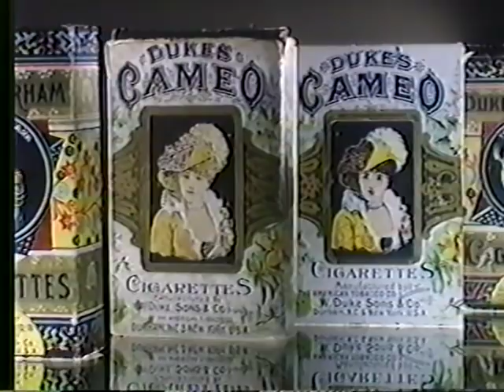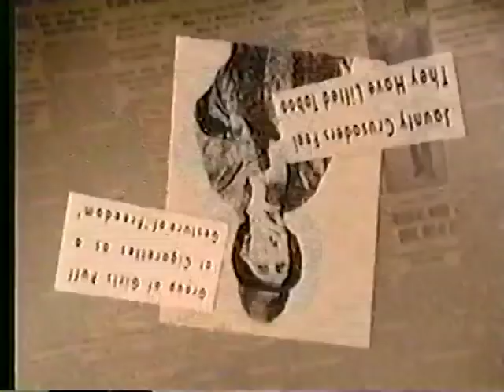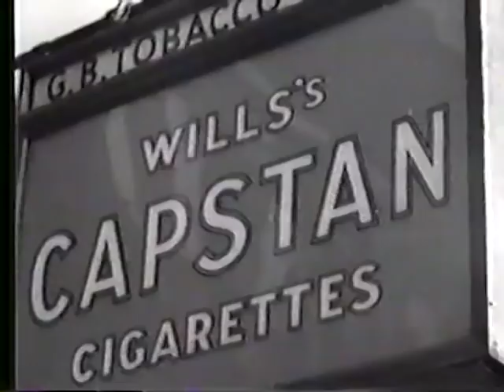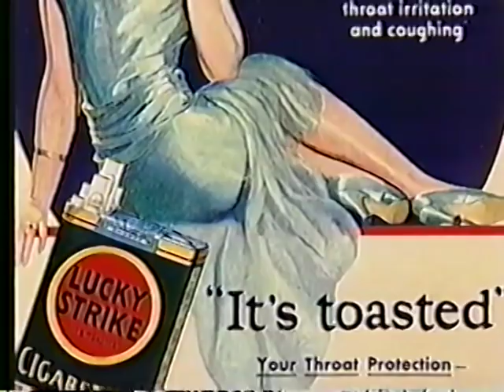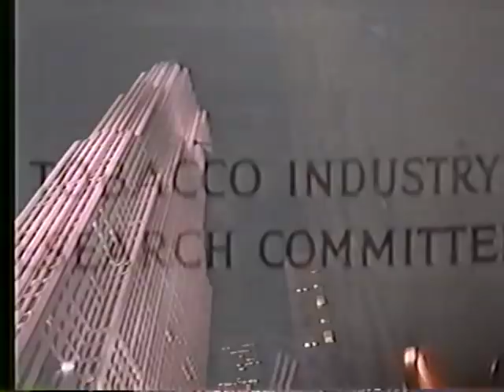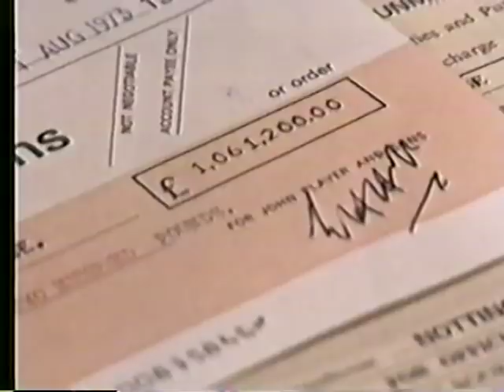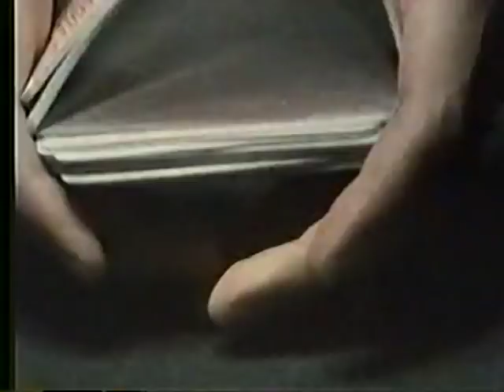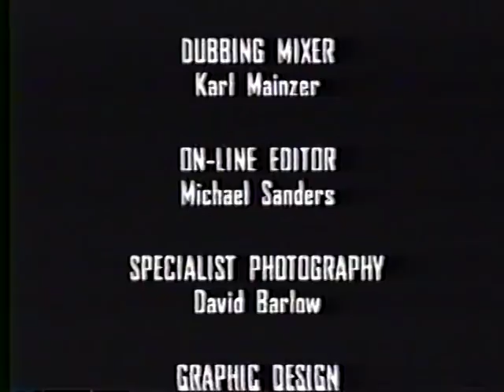Tobacco Wars - Episode One - Lighting Up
TOBACCO WARS is a comprehensive history of the cigarette, providing an in-depth, balanced, and often shocking look at the tobacco industry. The series' three one-hour episodes are organized chronologically, from the advent of the cigarette through its ascension to one of the most profitable consumer products the world has ever seen. Via first person accounts and insider documentation, TOBACCO WARS vividly portrays what the companies really knew about the link between smoking and disease, explains how mankind became seduced by such a dangerous product, provides a status report on Big Tobacco today, and looks towards the future of this most controversial of industries.